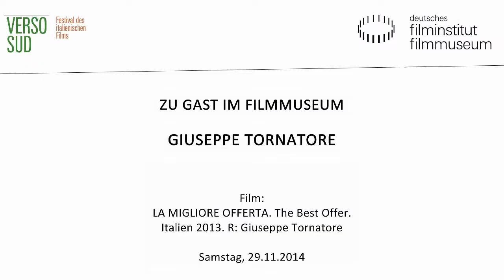Giuseppe Tornatore zu Gast im Filmmuseum // VERSO SUD 2014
In seiner Jubiläumsausgabe brachte „Verso Sud“ (29. November bis 10. Dezember 2014) zum 20. Mal aktuelle italienische Filme nach Frankfurt. Die Hommage war in diesem Jahr dem Oscarpreisträger Giuseppe Tornatore gewidmet, der zur Eröffnung zu Gast im Filmmuseum war.

Film:
LA MIGLIORE OFFERTA The Best Offer
Italien 2013. R: Giuseppe Tornatore. D: Geoffrey Rush, Sylvia Hoeks,Jim Sturgess, Donald Sutherland. 124 Min.
Giuseppe Tornatores neuer Film, gedreht mit zahlreichen internationalen Schauspielgrößen, spielt in der Welt des Kunst- und Antiquitätenhandels, in Triest, Bozen, Fidenza, Rom, Mailand, Meran, Wien und Prag. Der exzentrische Kunstexperte Virgil Oldman wird von der geheimnisvollen Claire in ihre Villa gebeten, um ihre Sammlung kostbarer Kunstwerke zu schätzen. Da sie an einer mysteriösen Krankheit leidet, spricht sie mit ihm nur durch ein Loch in der Wand eines Zimmers. Schon nach kurzer Zeit wird Virgil, der noch nie eine Beziehung mit einer Frau hatte, von einer unstillbaren Leidenschaft für Claire erfasst, die ihn nicht mehr loslässt.

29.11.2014 im Kino des Deutschen Filmmuseums